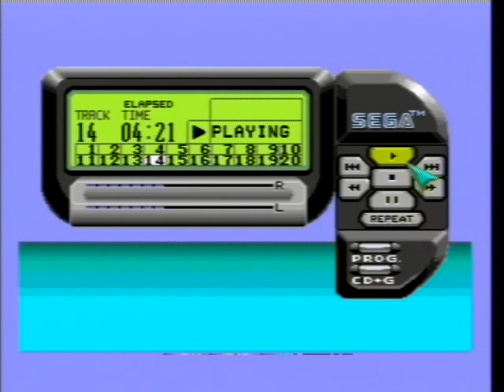Library - Mickey Mania SEGA Mega Drive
The original Mickey Mania Mega Drive/Genesis soundtrack fully  restored to it's original Mega Drive console default sound.

The music has been carefully ripped from an original PAL HD SEGA Mega Drive model 1 console stereo headphone jack and recorded onto a blank audio CD-R disc and streamed through the Mega CD/SEGA-CD attachment for uploading onto Youtube. No audio quality is lost when being copied to disc as the disc has been recorded at 320kbps MP3 quality. All original console sound traits are here including: fuller sound, quantization noise, longer notes and added bass and treble all for your enjoyment.

MUSIC COMPOSERS: Michael Giacchino, Andy Blythe, Marten Joustra, Matt Furniss.

GAME: Mickey Mania
SYSTEM: SEGA Mega Drive
GENRE: Action, Platformer
ROM SIZE: 2 Megabytes
DEVELOPER: Traveller's Tales
PUBLISHER: Sony Imagesoft, Disney Software.
SOUND DRIVER: Shaun Hollingworth (Krisalis).
RECORDED FORMAT: PAL 50Hz